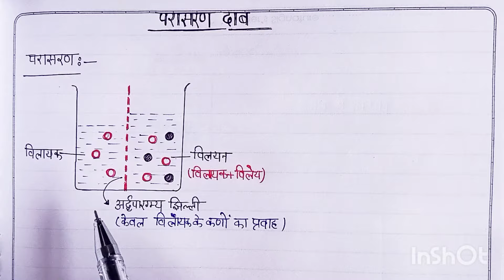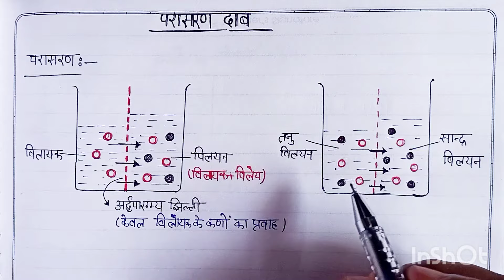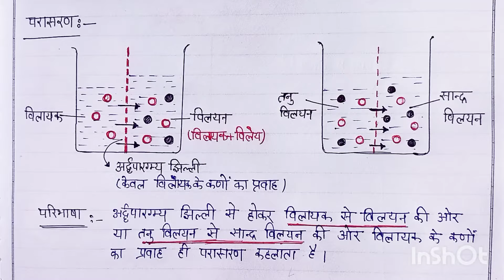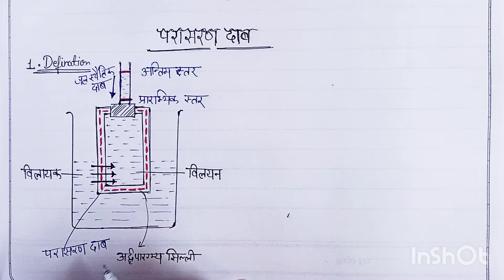#32( Class 12 chemistry ) परासरण दाब ( Osmotic pressure )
परासरण क्रिया ( Osmosis process )
अर्द्ध पारगम्य झिल्ली ( semi permeable membrane )
prasaran
prasaran daab